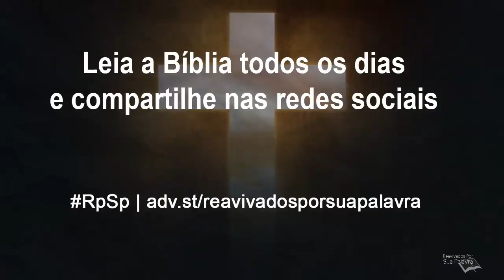Marcos 07 - Reavivadospsp - Pastor Adolfo Suárez